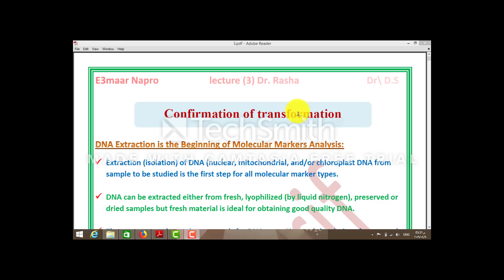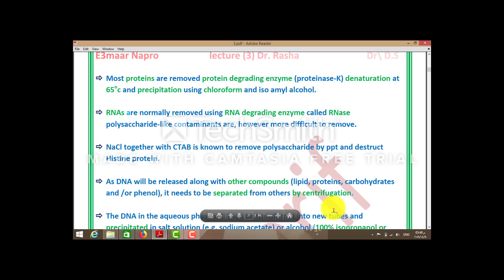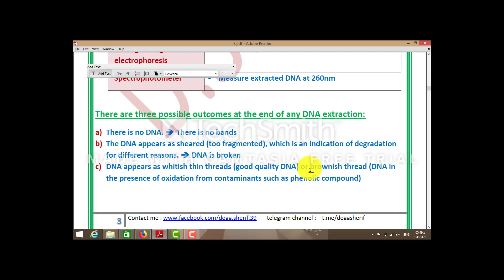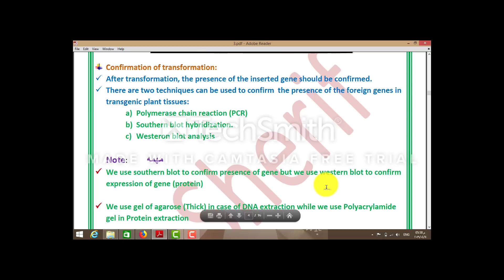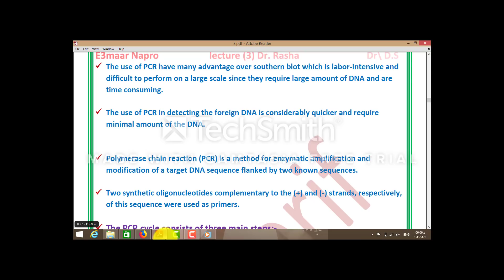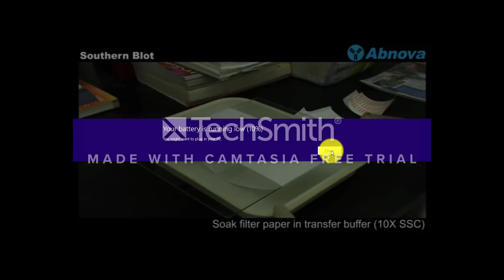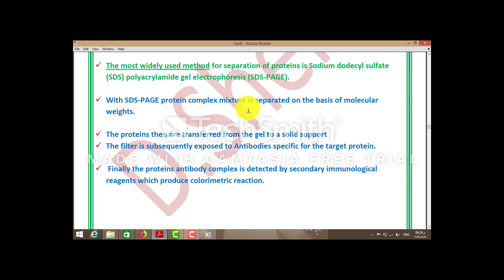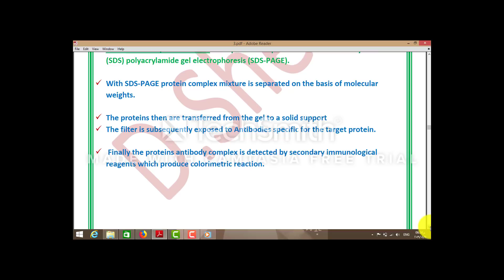Dr Rasha Lecture (3)